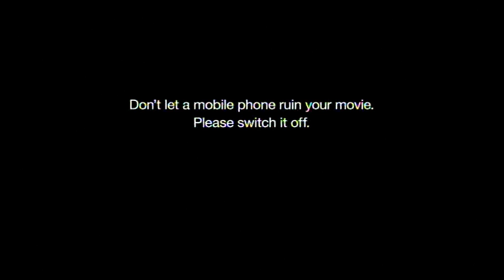Orange - Macaulay Culkin (2007, UK)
After a year's hiatus, Mr. Dresden and Elliot return to ruin the biggest upcoming films with British product placement and false presumptions midway through production. Directed by Stacy Wall at Epoch Films.